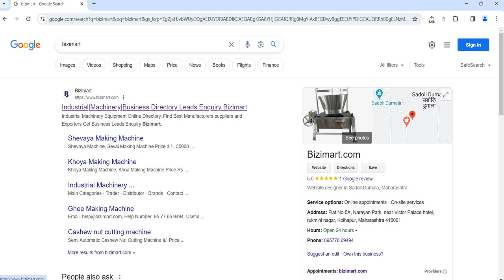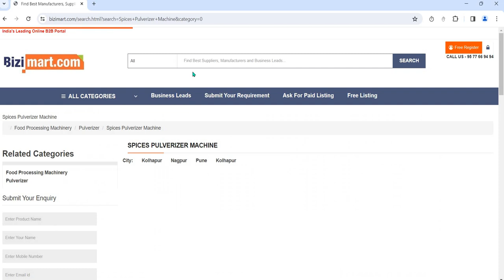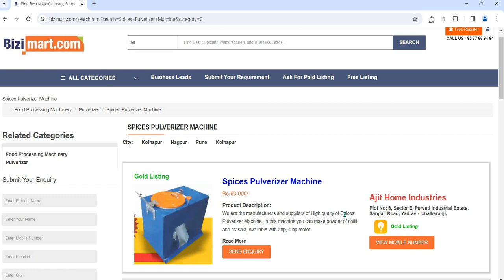Spices pulverizer machine Price Manufacturers & Suppliers Bizimart.com